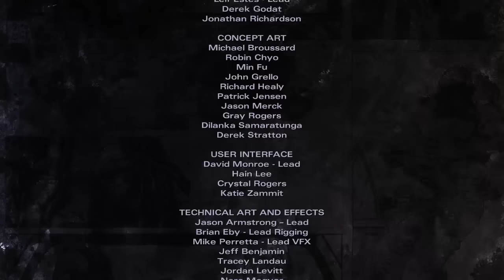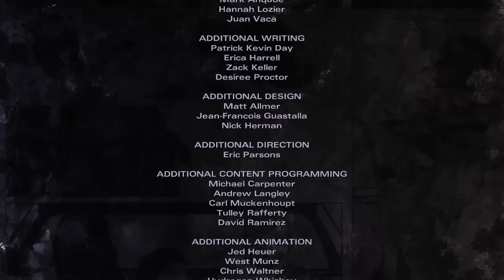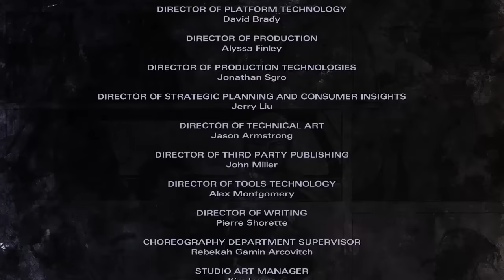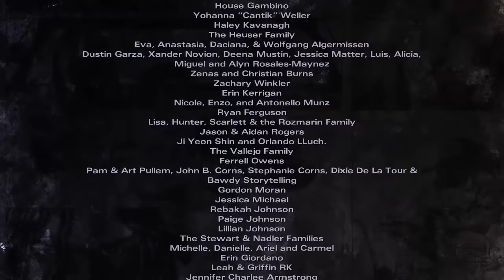THE WALKING DEAD: MICHONNE • #04 - Mörder | Let's Play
» Let's Play The Walking Dead: Michonne